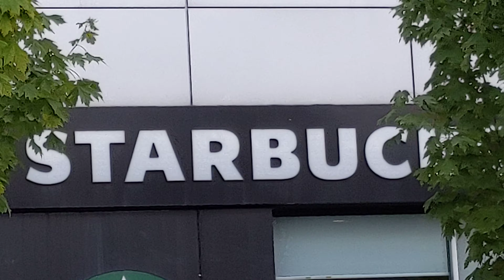maxzilch384 Shorts(155) 4K 2160p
Summer Music in The Park August 11th, 2019 at Village of Yorkville Park Kenny V in 4K taken with Pixel 3a